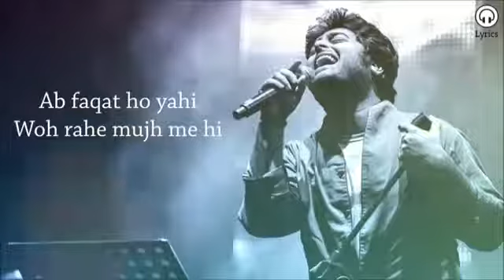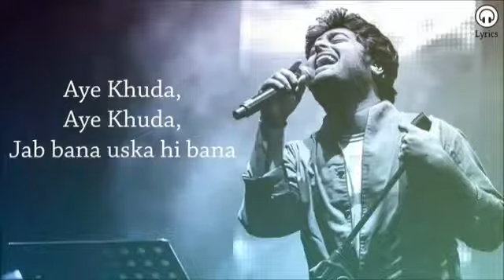arijit singh best song status